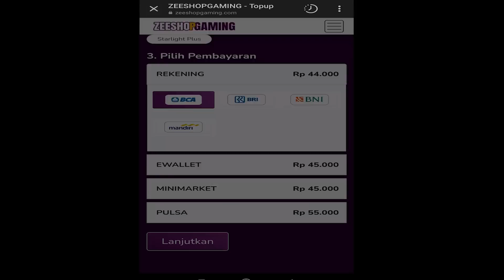Raja Pharsa Dunia 94% Winrate Skill Zoning nya Ngeri Banget Core Musuh Ga Berkutik